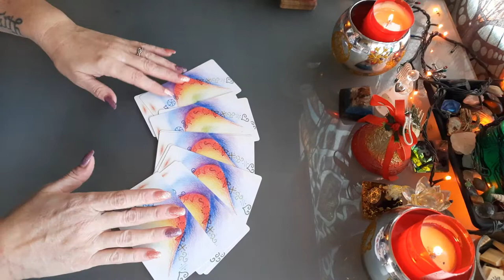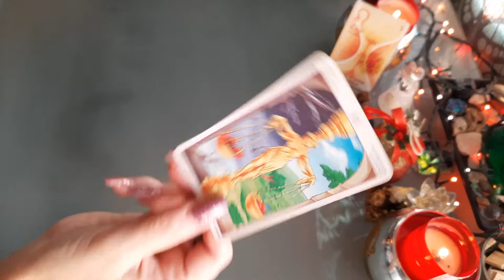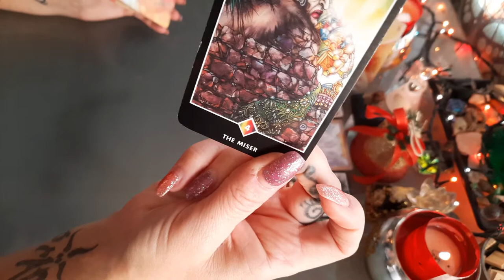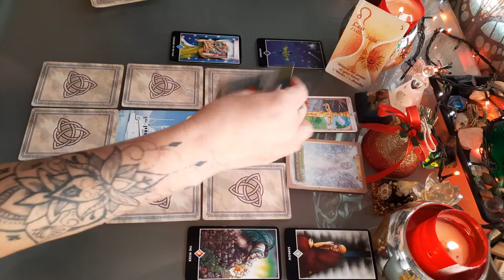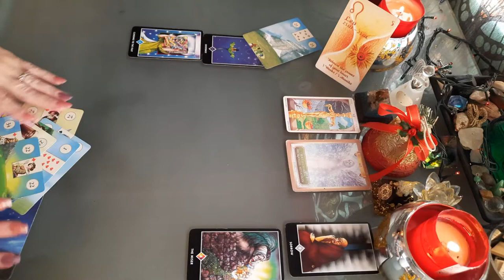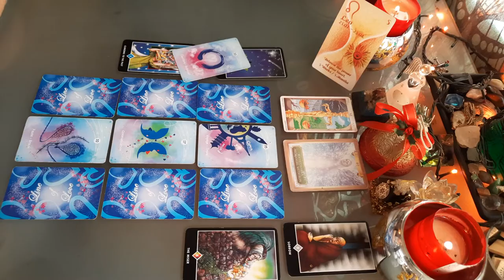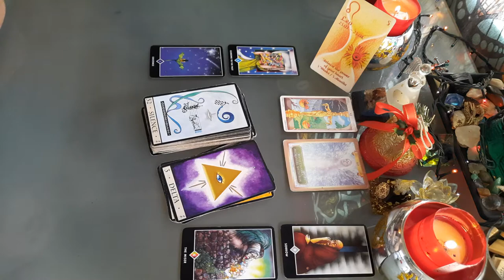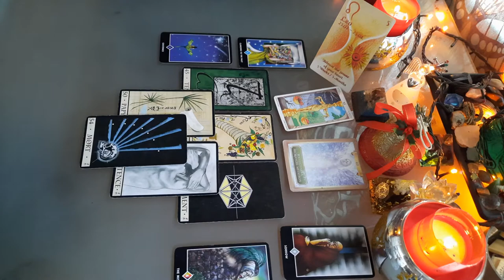LION ANNÉE 2022 ! Remise en question, retrouver un équilibre, choix professionnel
LION taroscope Année 2022

Année 2022 LION

LION
horoscope Année 2022

TIRAGE GÉNÉRAL LION AVEC TAROTS ET DIVERS ORACLES